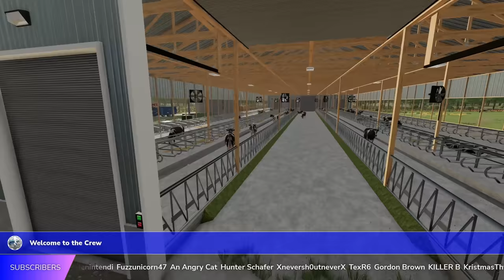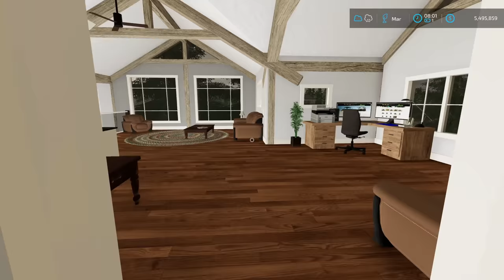$10 Million From Cattle in 5 Years? | Western Wilds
In this video we're changing out strategy on the Western Wild Ranch from making silage to making Milk...and well of course lot of cows.

99% 149K/150K
LATEST MEMBER TO THE CREW! Callum - The Klutch Crew